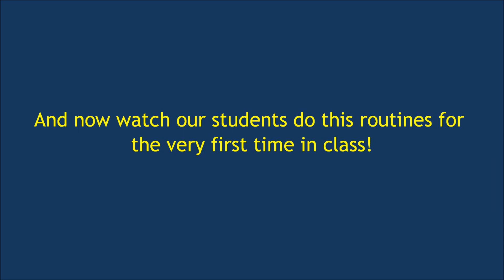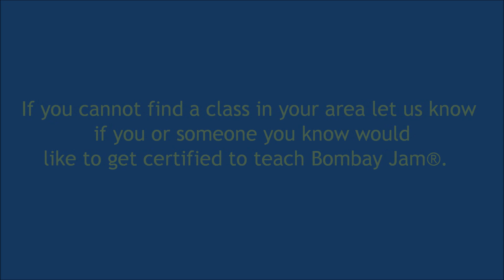Cardio Routine: Dance Like a Chammiya| Bombay Jam®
Dance your way to fitness to the beat of "Dance like a Chamiya" from Happy New Year. Bombay Jam puts the fun back into your workout with Bollywood dance moves!